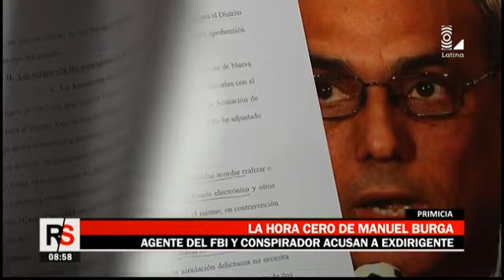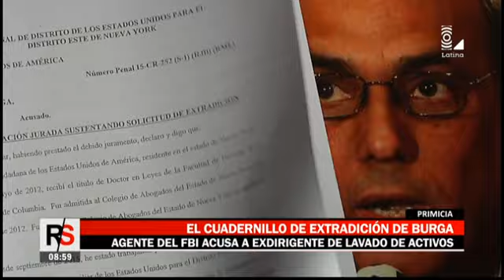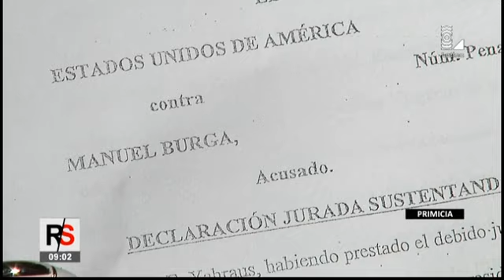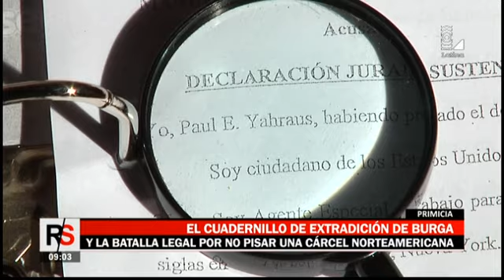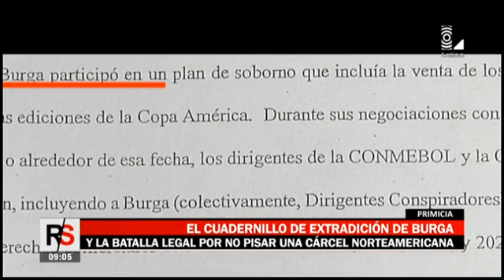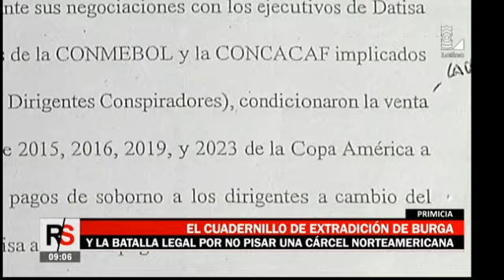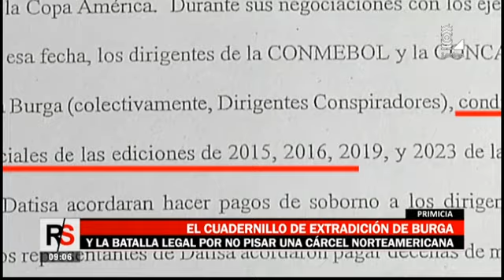El cuadernillo de extradición de Manuel Burga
Ex presidente de la Federación Peruana de Fútbol en el ojo de la tormenta.